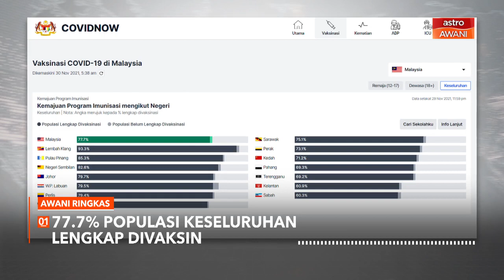AWANI Ringkas: 14% bangunan tiada sijil perakuan bomba